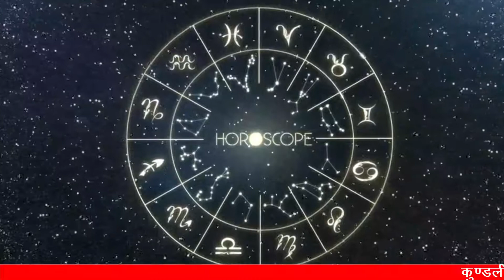साप्ताहिक राशिफल: 7 feb 2021, पंडित दीपकसुदीप द्वारा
साप्ताहिक राशिफल पंडित दीपकसुदीप द्वारा हर रविवार सुबह 8:30 baje देखिए सिर्फ और सिर्फ  UK24x7 News पर। Factbook or YouTube पर।